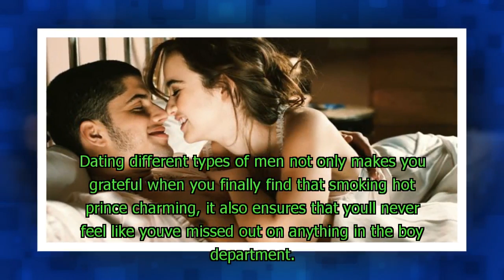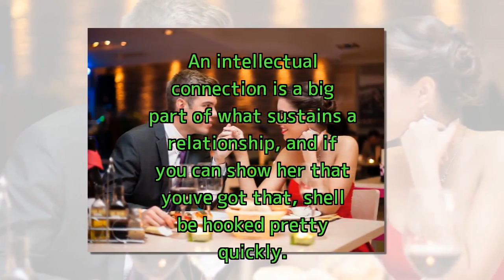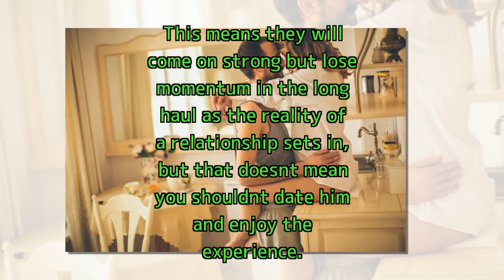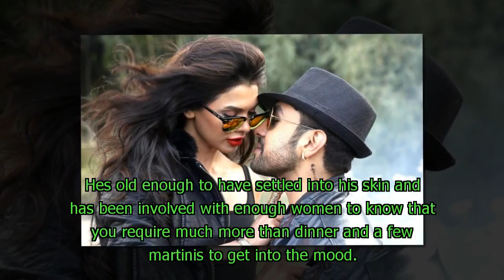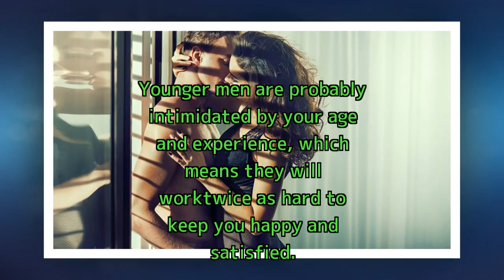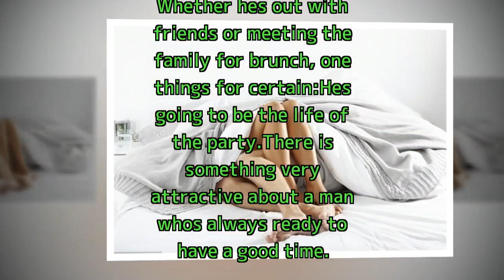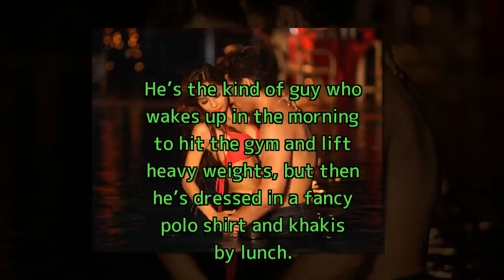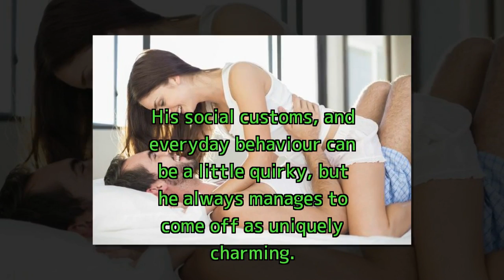Dating & Sex #50: 10 Types Of Men Every Woman Needs In Her Life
Always wondered why some guys always manage to get the best of girls? Well, the secret is not good looks or a well-defined six pack, but the fact that women simply get attracted to certain personality traits and flock to men who possess them.
Tu